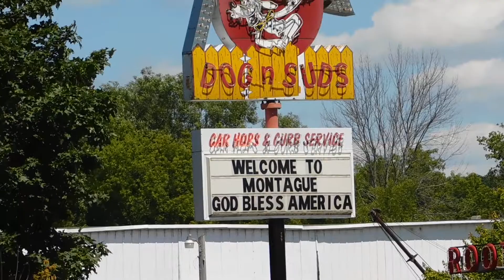GOOD OL' DOG 'N SUDS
Welcome to America, God Bless Montague